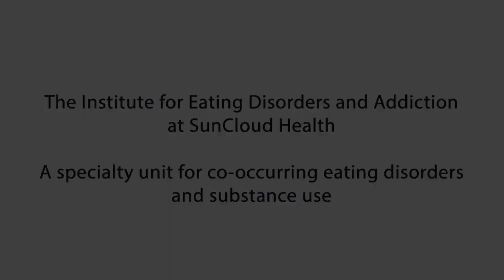SunCloud's Specialty Unit for Co-occurring Eating Disorders and Substance Use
Learn about our new residential treatment center that specializes in treating co-occurring eating disorders with substance use.

The new unit will be led by Dr. Kim Dennis, the CEO, Chief Medical Officer, and Co-founder of SunCloud Health.